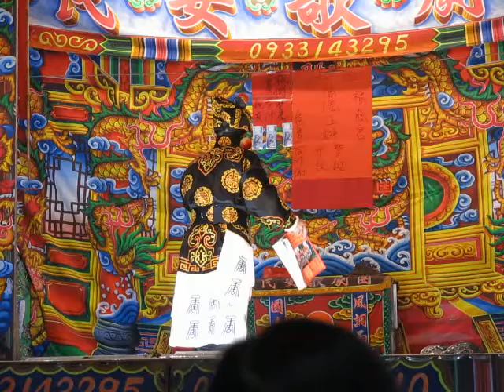106.03.18. 民安歌劇團 孫龐演義 3 (唱調)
葉又凌